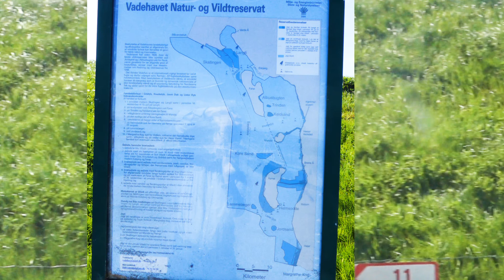Ballum Sluse 🅿🆓🌅-419-